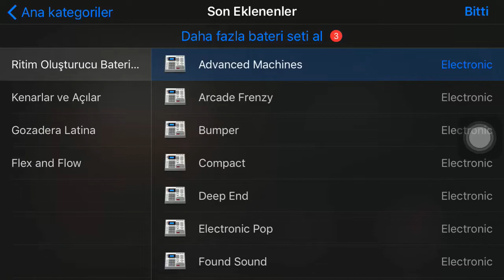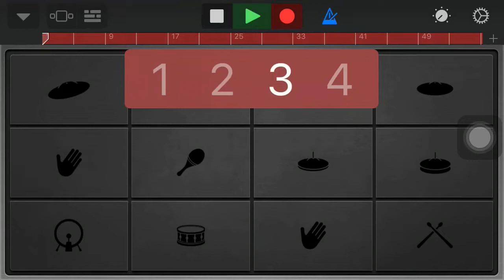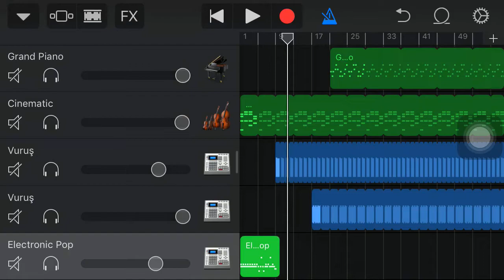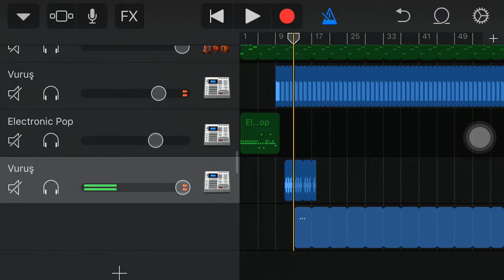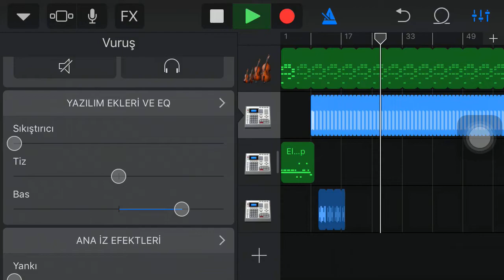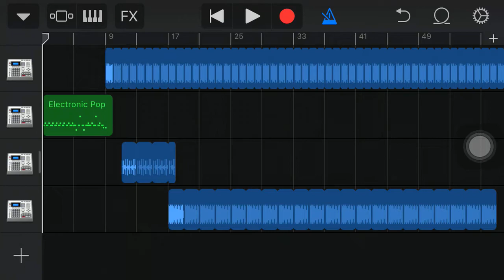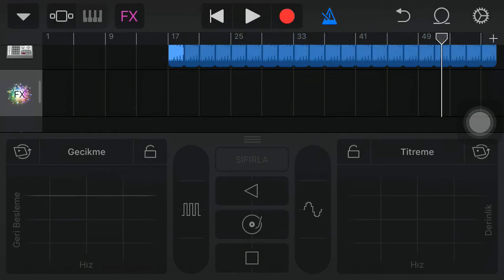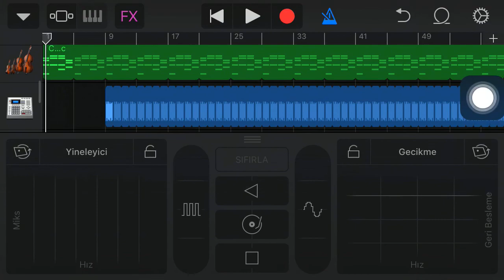GarageBand Nasıl Kullanılır | Hans Zimmer & Time Deep Remix | 16/2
GarageBand Eğitim YouTube Kanalında aşağıdaki içeriklere ulaşabilirsiniz ve sizlerde rahatça kendi müzik, zil sesi ve diğer kayıt projelerinizi oluşturabilirsiniz. Oluşturduğunuz müziklerinizi dilediğiniz ortamda proje ve mp3/mp4/m4a olarak paylaşabilirsiniz. Projenize ortak çalışma arkadaşları ekleyerek eşzamanlı olarak düzenlemeler yapabilirsiniz.

- GarageBand Eğitim içeriği
1- GarageBand nasıl kullanılır
2- GarageBand ile müzik yapmak
3- GarageBand ile zil sesi oluşturma
4- GarageBand ile vokal kaydı yapmak
5- GarageBand ile karaoke oluşturmak
6- GarageBand ile remix yapmak
7- GarageBand müziklerini dış ortamla paylaşmak
8- GarageBand üzerinde enstrümanları kullanmak
9- GarageBand parça oluşturma adımları
10- GarageBand kütüphanesindeki hazır müzik ve ritimleri kullanmak
11- GarageBand autoplay modunu kullanmak